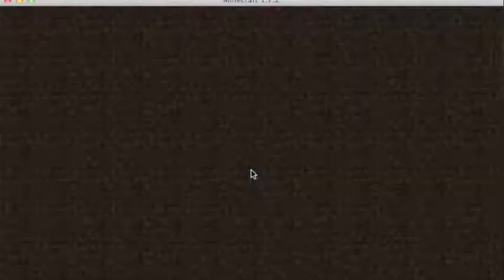Minecraft hope you enjoy it 2 VIDOE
AND I EDITED